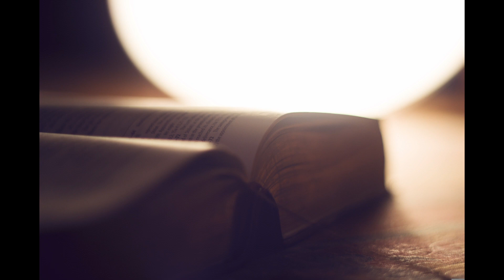commentaires 1 rois 15